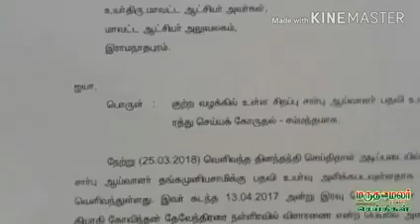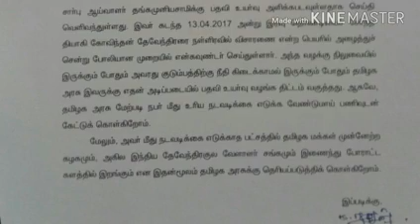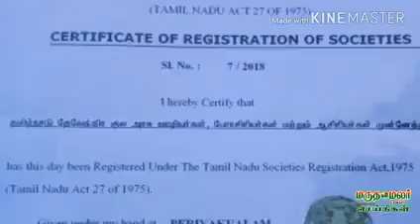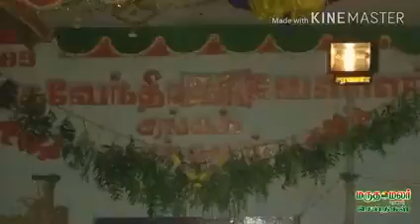{26-03-2018}மருதமலர் உறவுகள் செய்திகள் இன்றைய உழைப்பு நாளை தமிழகம்...தேவேந்திரர்க்கே...